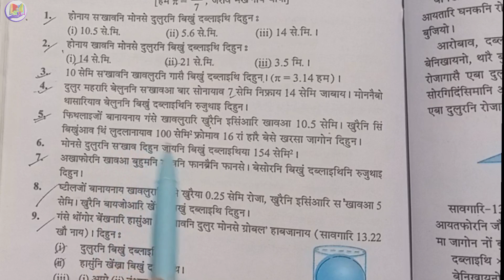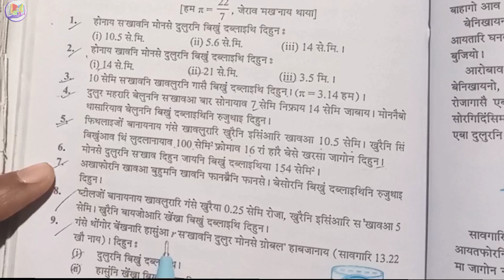Class IX , Ex- 13.4 Q 5,6 (Surface Areas and Volumes)||बिखुं दब्लाइथि आरो रोजागासै||Bodo Medium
Class IX , Ex- 13.4
(Surface Areas and Volumes)||बिखुं दब्लाइथि आरो रोजागासै||Bodo Medium